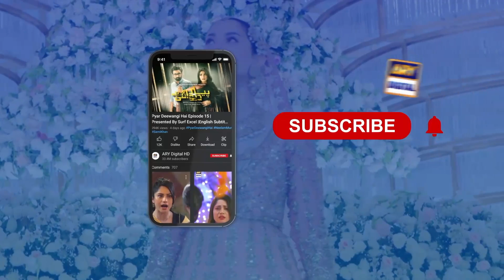Khabardar! Is Se Aagay Aik Lafz Na Kehna | Shazeal Shaukat | BEST MOMENT